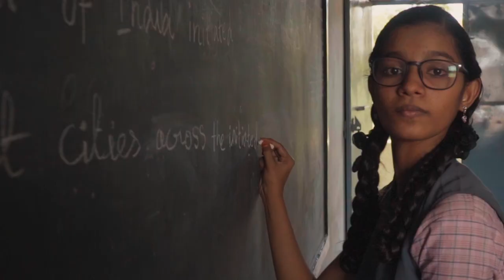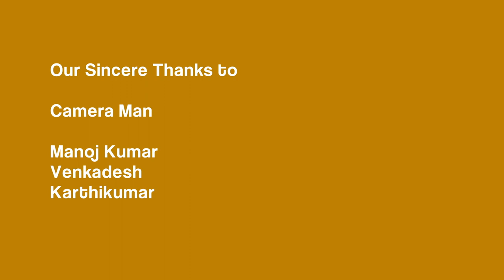Sri Venkatakrishna Higher Secondary School | SVHSS | Kaniyur | Best Oldest Schools in Udumalpet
It was one of the Big aims of us to promote a Govt School in Cinematic Advertisement for Better Growth.

We received Great Support from the School Management & Students Also Parents.

We hope we tried something best for our udumalai surrounded villagers' benefits.

We especially Thank to Our Team for Dedicativly working with the passion of this Job made it possible, continues of four months.

Camera Man :
Manoj kumar
Venkates Kumar
Karthick

Production
Venkateswaran

DI :
Rules Studio , MUMBAI